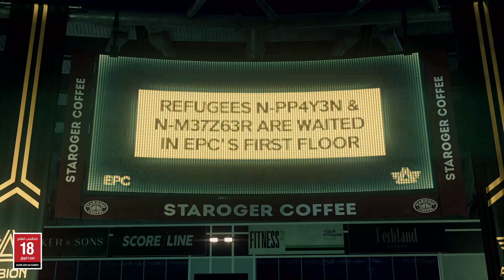مراجعة Watch Dogs Legion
في هذا الفيديو نعطيكم رأينا الأخير عن لعبة واتش دوقز يجون
حمل تطبيقنا عالهواتف الذكية!